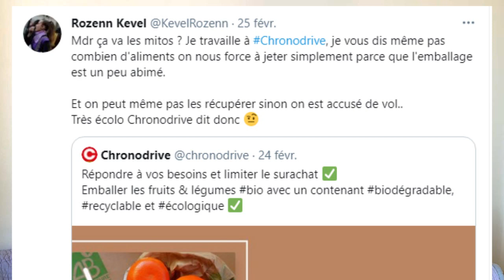SoutienRozenn : Leur féminisme et le nôtre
SoutienRozenn | Anna, militante au collectif féministe révolutionnaire Du Pain Et Des Roses, revient sur la répression syndicale que subit Rozenn suite à la lutte qu'elle a menée contre les violences sexistes et sexuelles à Chronodrive.

"Le combat contre le licenciement de Rozenn nous montre la voie pour combattre l'ensemble de ce système capitaliste patriarcal : il s'agit de s'organiser à la base, depuis nos lieux de travail et d'études, de créer un large front qui réunit le mouvement étudiant, le mouvement ouvrier et le mouvement féministe, en totale indépendance du patronat et de l'Etat, et de leur montrer que s'ils touchent à l'un ou l'une d'entre nous : on se lève et on se bat !"